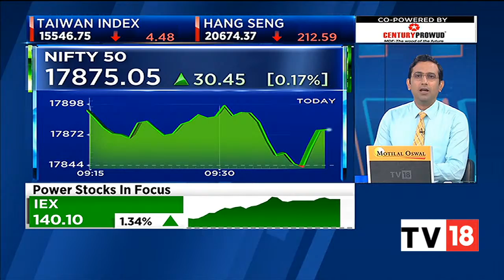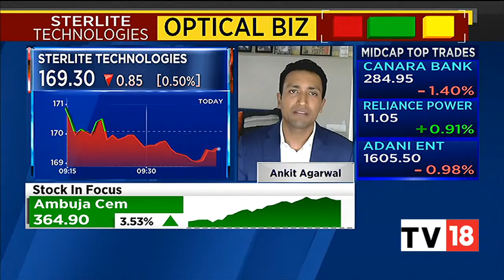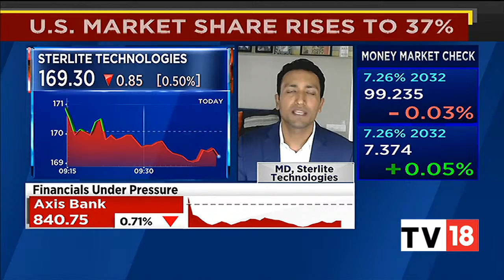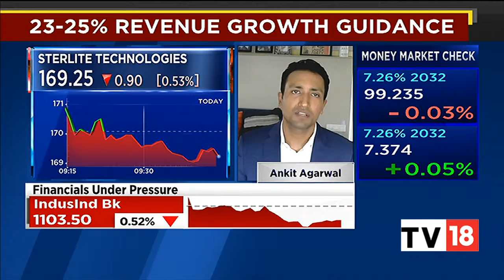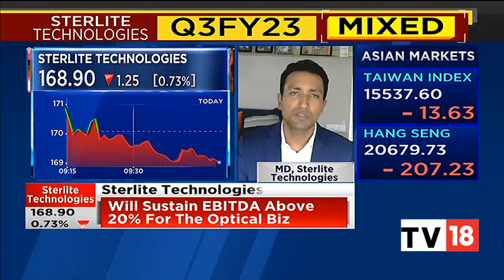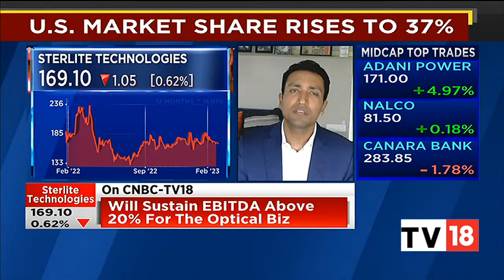Sterlite Technologies' Ankit Agarwal Exclusive On The Firm's Mixed Q3FY23 Results | CNBC-TV18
Sterlite Technologies (STL) reported a consolidated net profit of Rs 50 crore in Q3 FY23 as against a net loss of Rs 138 crore recorded in Q3 FY22.

Revenue from operations surged 46.23% to Rs 1,882 crore in the quarter ended 31 December 2022 from Rs 1,287 crore posted in Q3 FY22.

The company reported a profit before tax of Rs 97 crore in Q3 FY23 as compared to pre tax loss of Rs 142 crore registered in the same period a year ago.

EBITDA surged to Rs 252 crore in Q3 FY23 as against Rs 8 crore posted in Q3 FY22. EBITDA margin climbed to 13% in Q3 FY23 as against 1% reported in the corresponding quarter previous year.

In an exclusive conversation with CNBC-TV18, Ankit Agarwal, Managing Director, Sterlite Technologies, speaks on the firm's Q3FY23 results. Listen in.

n18oc_business